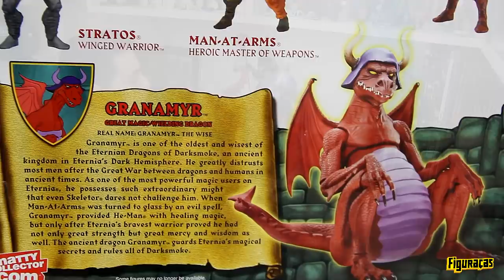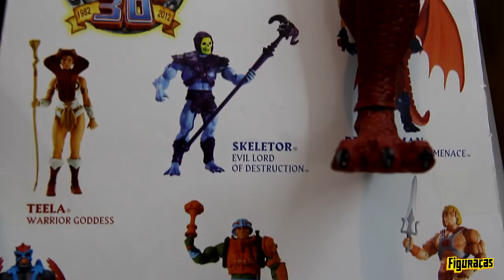FIGURAÇAS #118 - Granamyr, Lançamento Batman AK 1/10 e mais Motus...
O dragão mais poderoso de Eternia chegou na coleção, apesar do grande atraso, e essa "aquisição" só foi possível por causa dos grandes amigos, cultivados ao longo dos anos, no colecionismo. E ainda, informações sobre o lançamento do Batman 1/10 AK da Iron Studios e prévia do sorteio.

Participações em nosso espaço, para comentários e memes sempre são bem-vindas! Não deixe de expressar sua opinião sobre o vídeo e figura apresentada.

Outros vídeos podem ser assistidos no Facebook ou em nosso singelo canal do Youtube.